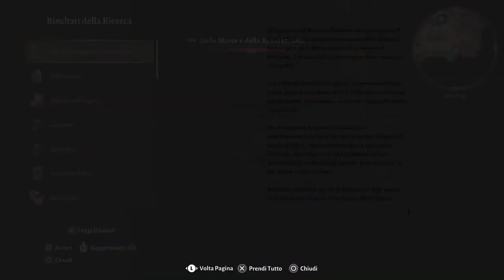Baldur's Gate - Il Mago 001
Battaglie - Baldur's gate